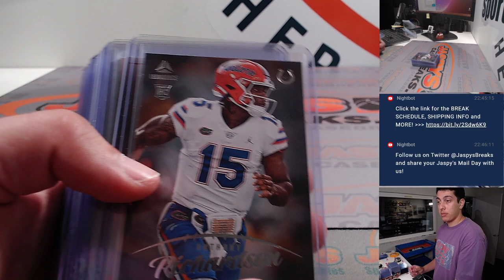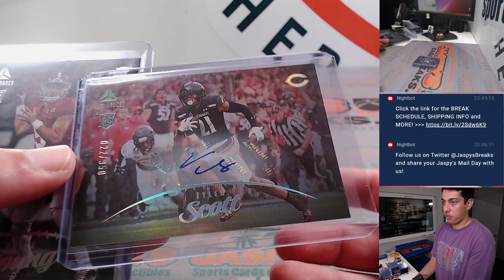M, 8/28 - Fanatics Live: 2023 Panini Luminance Football 3-Box Break RT #1